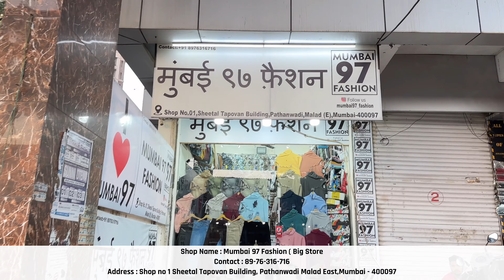Premium Quality Cargo Pants | Shirts | Summer Wear T-shirts | Jeans | Cheapest Summer Wear Outfits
Description :
Shop Name : Mumbai 97 Fashion ( Big Store
Address : Shop no 1 Sheetal Tapovan Building, Pathanwadi Malad East,Mumbai - 400097

My Recommendations :
My Phone Camera
My Mic

Channel only provides Retail market information where you can get the best products at affordable and reasonable prices.